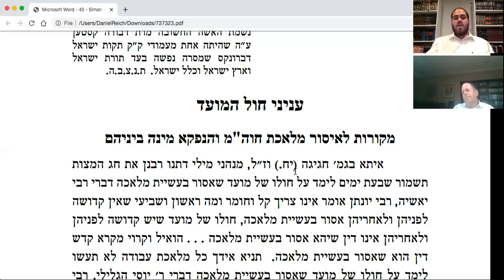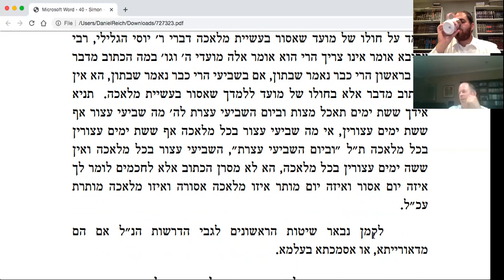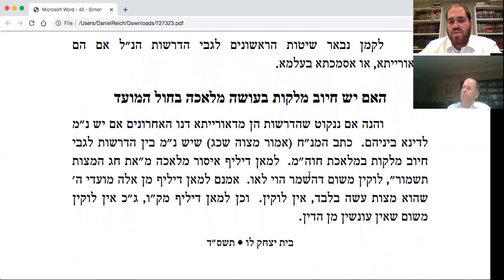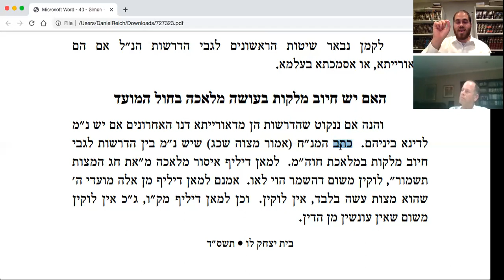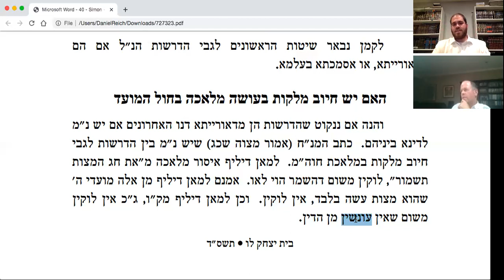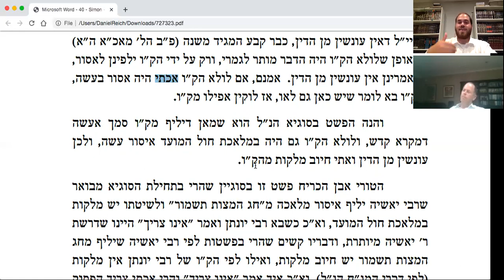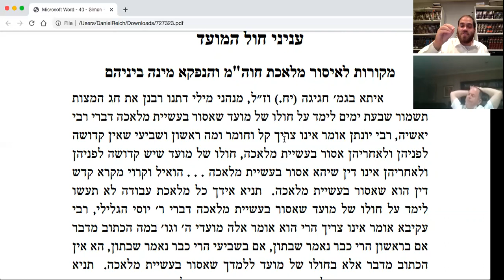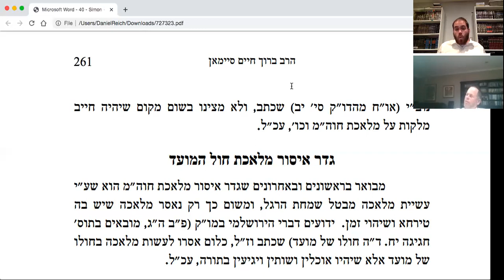Shas Survey - Moed Katan and Chagigah: The Laws of Chol HaMoed [Rabbi Daniel Reich]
NEW SERIES - "SHAS SURVEY"

Part of Torah N' BYO-Cholent

Each week we take a different Mesechta (tractate) in Talmud Bavli (starting from Brachos through Niddah) and give an overview of the Mesechta. We also discuss one major topic that comes up in the Mesechta, one practical Halachic topic that comes from the Mesechta, and a famous Aggadah (ethical story).

A Shas “Highlight-Reel”, if you will, put together as a group! Looking forward to seeing you there for some good food and some good Torah!